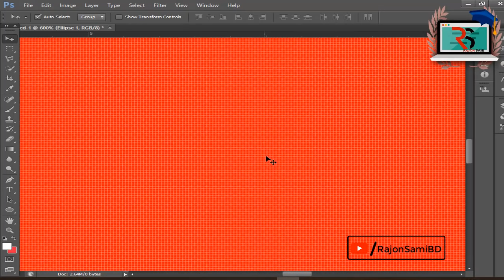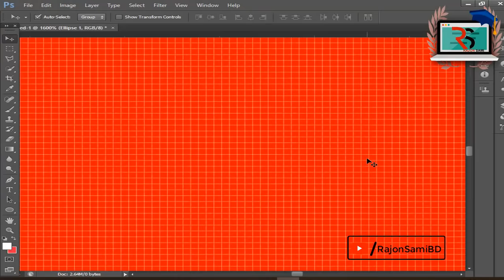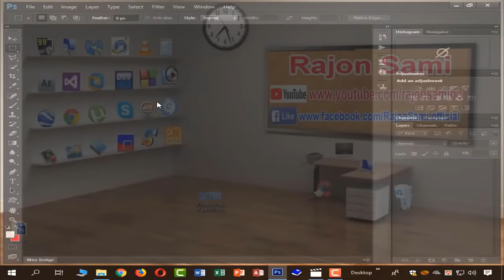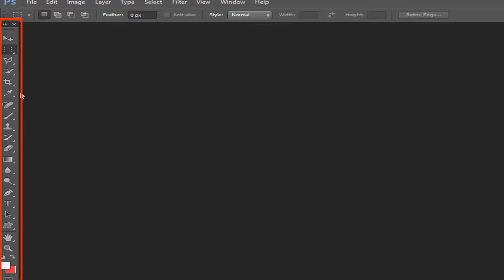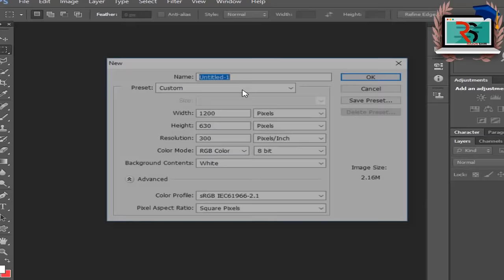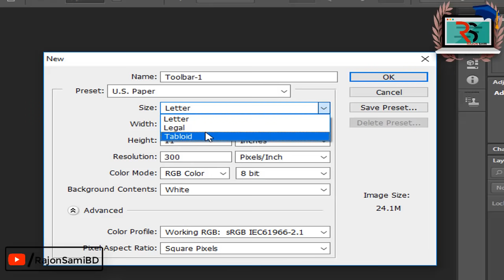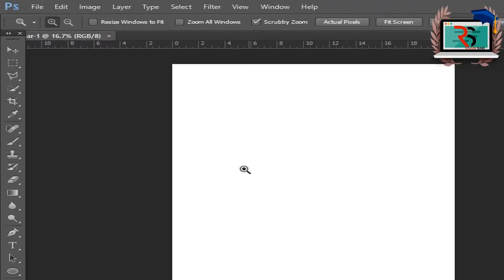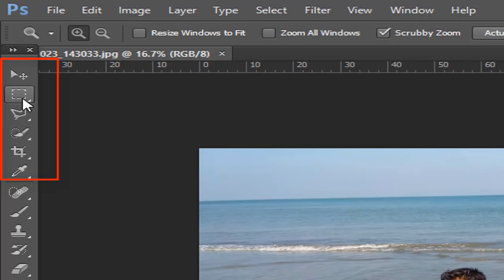Photoshop Tutorial in Bangla | Part-01 | Introduction | ফটোশপ টিউটোরিয়াল | Rajon Sami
Hi Adobe Photoshop user, this video for you. Watch this video & learn about What is Photoshop? Photoshop Interface, Photoshop Bangla Tutorial. ফটোশপ বাংলা টিউটেরিয়াল